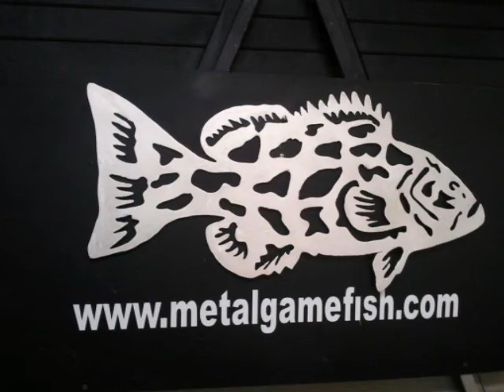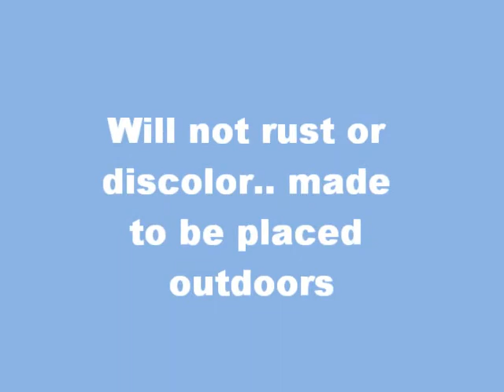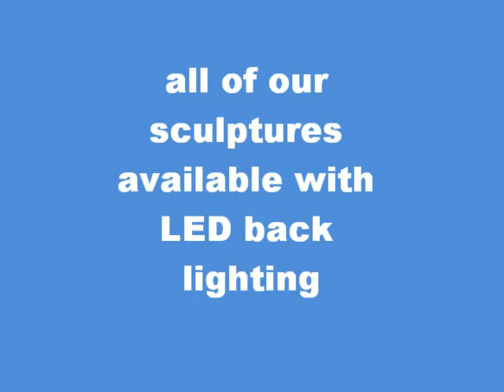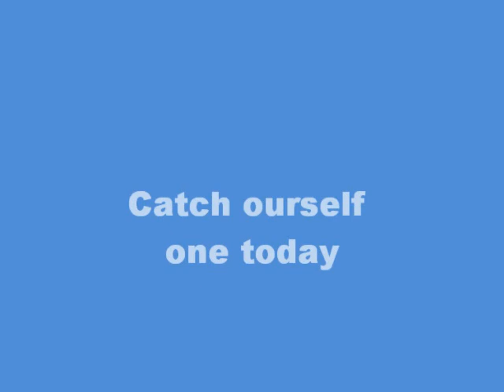Metal Game Fish Art Sculptures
Game Fish art that is hand draw and cut using a hand held plasma cutter